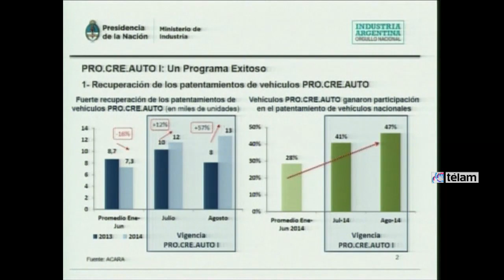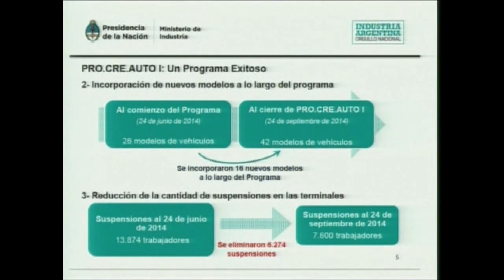Lanzan la segunda etapa del Pro.Cre.Auto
La ministra de Industria, Débora Giorgi, lanzó hoy la segunda etapa del programa Pro.Cre.Auto para financiación de compra de automotores 0 kilómetro de fabricación nacional, con condiciones muy similares a la primera y vigencia hasta el 10 de enero del 2015, para comprar 24 modelos de diferentes marcas que van desde los 110.000 hasta 300.000 pesos."La primera etapa fue un éxito, y en esta segunda etapa estimamos que va a haber pedidos hasta el 9 de enero", dijo Giorgi al presentar esta segunda etapa del plan en el Palacio de Hacienda, junto al secretario de Comercio, Augusto Costa, el secretario de Planeamiento Industrial, Horacio Cepeda, la subsecretaria de la Competencia, Mariana González, y el presidente del Banco Nación, Juan Ignacio Forlon.El Banco Nación mantendrá vigente su línea de crédito que financia hasta el 90% la compra de una unidad nueva con un tope de 120.000 pesos. La tasa de interés subsidiada en 4 puntos por la cartera Industria se mantiene en 17% para clientes del Banco Nación y 19% para público en general, por lo que el costo financiero total oscila entre 25,95% y 29,02%.En tanto, las empresas garantizaron que no habrá nuevas suspensiones de trabajadores en las plantas automotrices, las que cayeron de 13.874 antes de la primera fase del Pro.Cre.Auto, a 7.600. en la actualidad.Esta nueva fase del programa de estímulo comprende a 24 modelos de automóviles, dos menos respecto al debut en julio, al tiempo que dejan de participar las terminales Honda, Fiat y General Motors/Chevrolet.La nueva lista de vehículos disponibles consta de dos modelos de Ford Ranger, tres de Peugeot 308, un Peugeot 408, un Citröen C4, dos de Renault Clio, siete de Renault Fluence, uno de Toyota Hilux, seis de Volskwagen Suran y uno de VW Amarok, los cuales tendrían subas en sus precios de entre el 5% y 7,5%.Giorgi negó que la disminución en el número de modelos sea un hecho negativo, sino que por el contrario "tiene que ver con el éxito del PRO.CRE.AUTO I que ha saturado la capacidad de producción de algunos modelos en algunas de las terminales que participaron en la primera etapa."Hoy esos modelos, están sobredemandados", destacó la funcionaria, al tiempo que General Motors, Fiat y Honda, expresaron a través de sendos comunicados que la decisión de no participar de esta segunda parte se debe a razones de renovación técnica, en el caso de la firma japonesa, mientras que las otras dos tienen comprometida la producción hasta el resto del año.Giorgi también negó que exista un problema con las automotrices para hacerse de divisas y recordó el acuerdo por el cual se les otorgan hasta 100 millones de dólares mensuales para adquirir autopartes, por sobre lo que las mismas empresas recaudan con sus exportaciones.Por su parte Costa destacó que "gracias al Pro.Cre.Auto pudimos homogeneizar todos estos gatos (de patentamiento, flete, acarreo) y determinamos con cada sector cuánto tiene que pagar según la región". "Cuando vas a la concesionaria ya podes saber el precio del auto y el valor final de los gastos, si no se cumple se va a poder denunciar", dijo el funcionario quien destacó que las principales causas de denuncia a su cartera fueron las relacionadas con el exceso de cobro de gastos adicionales y la demora en la entrega de las unidades. Reiteró que "todos los créditos aprobados en la primera etapa van a mantener las condiciones acordados de la primera etapa de PROCREAUTO, hasta el 24 de septiembre. Y el plazo máximo de entrega es el 9 de diciembre".